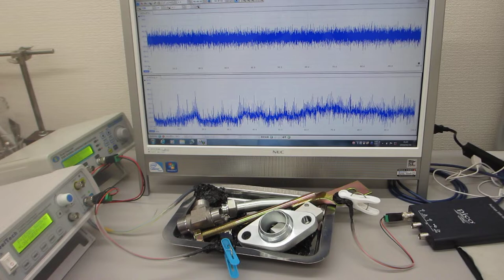超音波発振制御システムによる表面弾性波のダイナミック制御（超音波システム研究所）